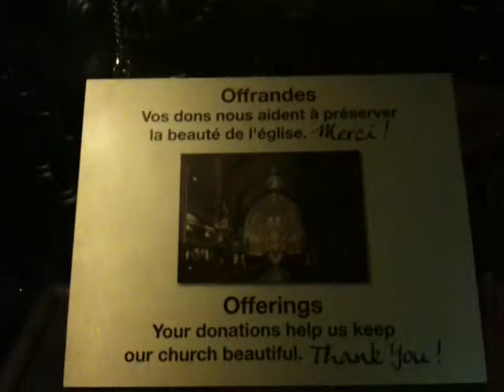Notre Dame Montreal